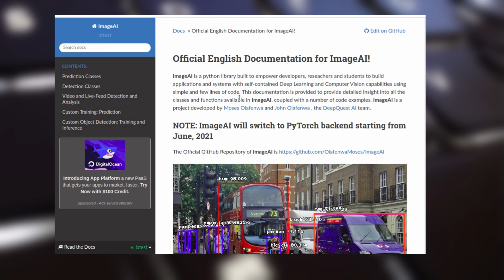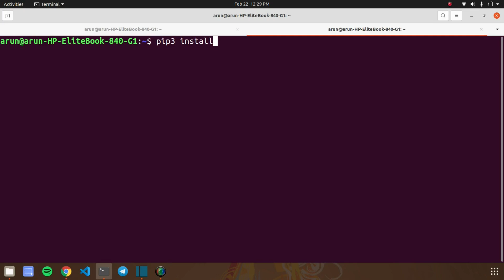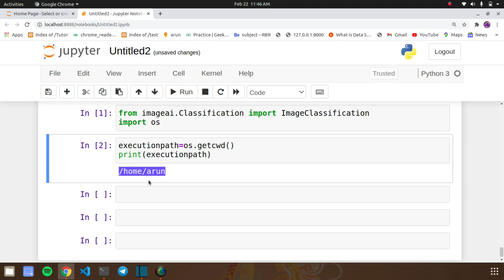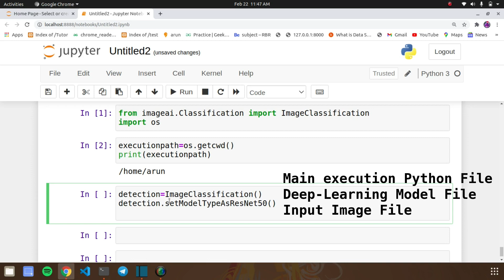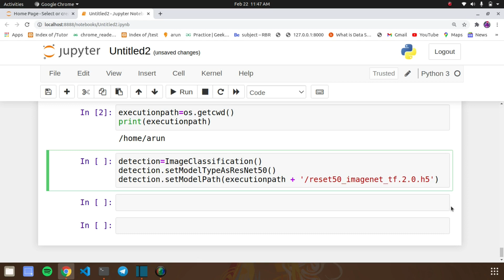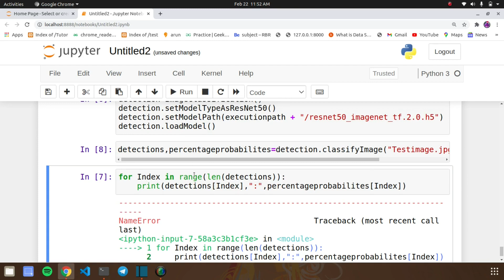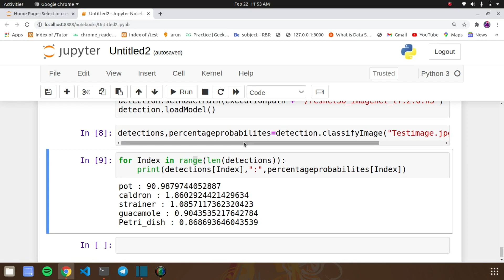Deep-learning Project : OBJECT DETECTION in 10 lines of code..!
In this video, We are going to see about Object detection in 10 lines of Python code using the ImageAI library
ImageAI is a Python library to empower developers to build applications and systems with self-contained deep learning and Computer Vision capabilities using a few lines of straightforward code.

*DEEP LEARNING model file is available in Telegram

* If You get impressed with my work Then Buy me a cup of coffee

* Thanks ..!